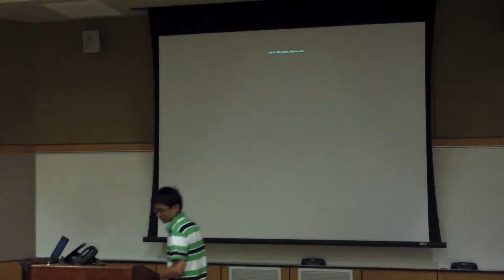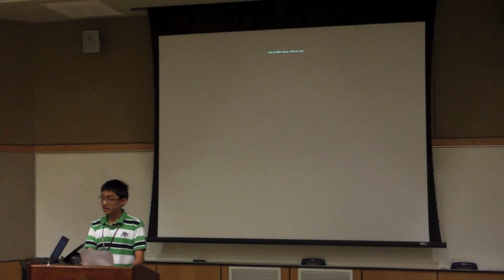Student Speeches 2013 -- Stephen Pang